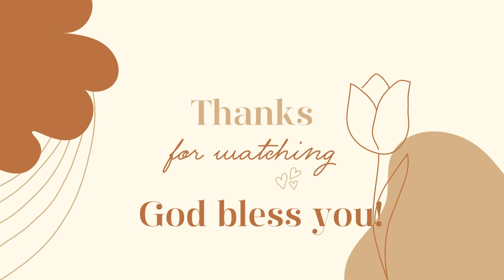Weekly Reflection │Ep. 9│ Maintain a Positive Attitude Through Anything You Face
Luke 18:1
Don't lose heart even when it seems like nothin g is in your favour.

It's been a little guys but here's another video.
In the passed I filled some stuff you'll get to see in the upcoming week, so prepare yourselves!

Have a blessed week and remember you are loved :)